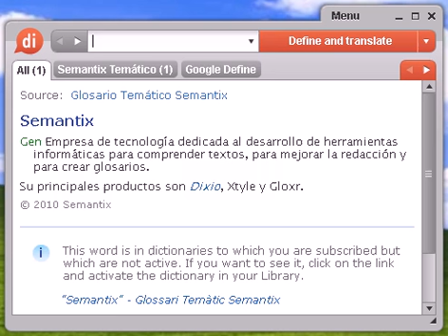Definición de chubesqui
chubesqui, diccionario, definición, significado, español, castellano, dixio